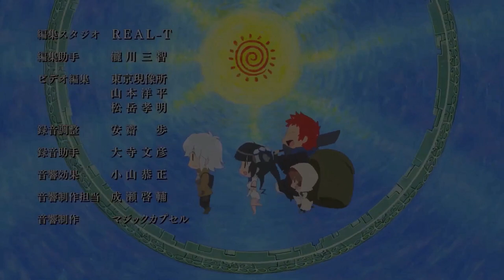Ousama Ranking Season 2 Opening Full『GOLD』by PEOPLE 1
Ousama Ranking - Season 2 Opening Song Full - GOLD
TV Anime OP - Ending Song “Ousama Ranking: Yuuki no Takarabako” Opening Song FULL - Ranking of Kings: The Treasure Chest of Courage